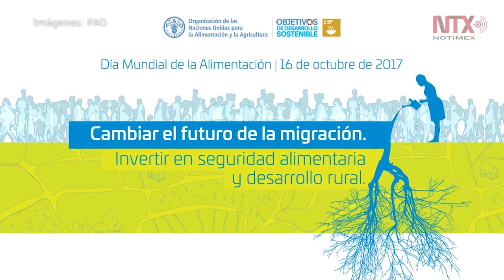Día Mundial de la Alimentación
Proclamado por la Organización de las Naciones Unidas para la Agricultura y la Alimentación, con la finalidad es concientizar a los pueblos del mundo sobre el problema alimentario mundial